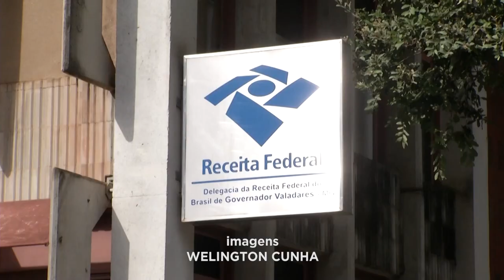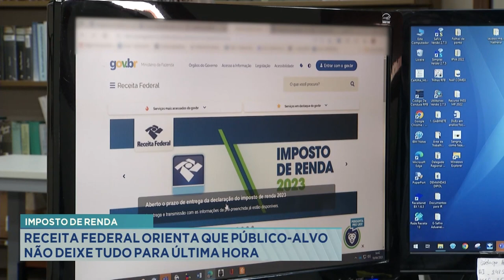Imposto de Renda: Receita Federal Orienta que Público-alvo não Deixe Tudo para Última Hora.